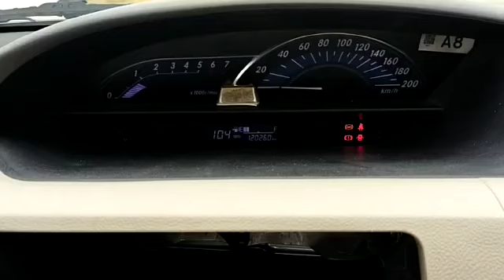2019 Toyota Etios G Bangalore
2019 Toyota Etios G Bangalore